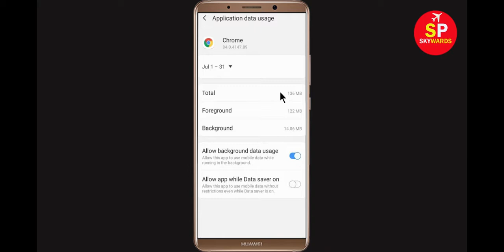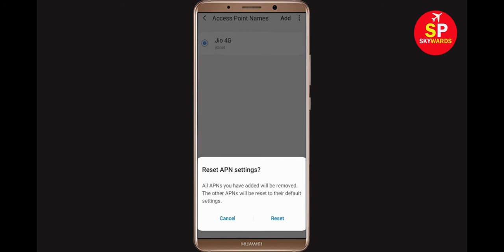Fix Google Chrome "Waiting For Network" Error in Android || Internet Slow Speed in chrome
In this Tutorial, i will show you How to Fix Google Chrome " Waiting For Network" Error - Android Phone, Download Error in Chrome web/apps browser. If you want to get rid of this issue then this video is only for you...